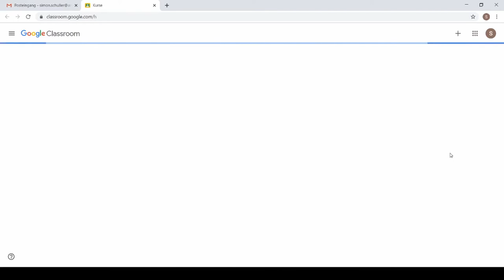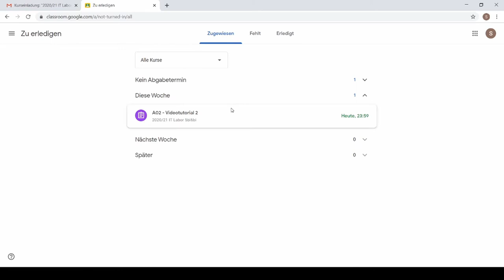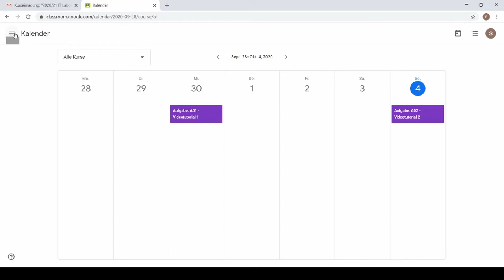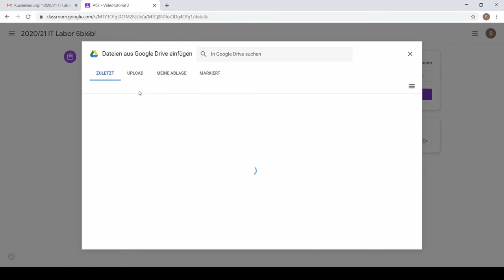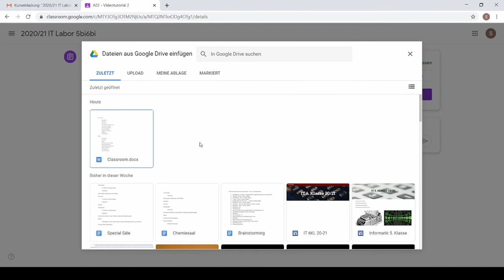HowTo Google Classroom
Einer deiner Schulkollegen erklärt dir, wie du mit dem Classroom richtig umgehst. Wie komme ich zum Classroom? Wie trete ich einem neuen Kurs bei? Wie erledige ich meine Aufgaben? uvm.